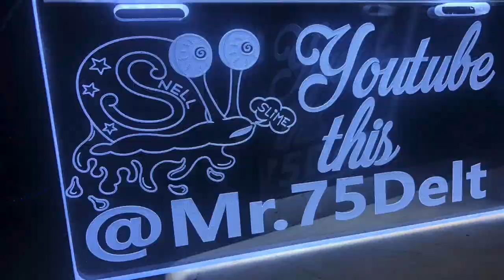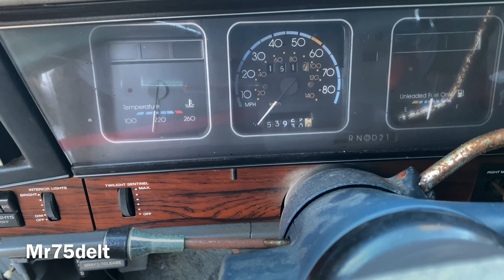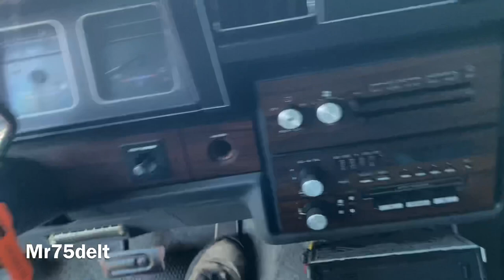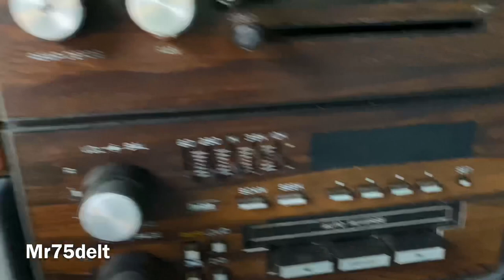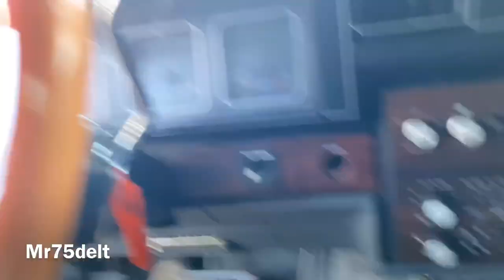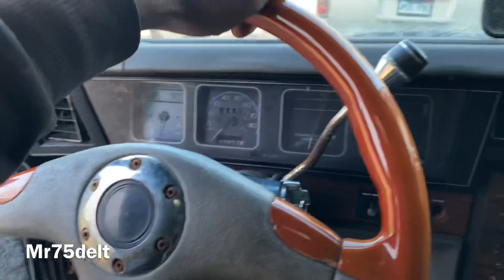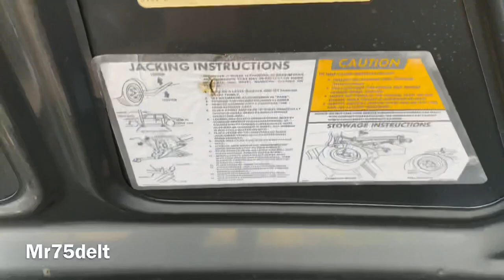I Bought My First 89 LS Box Chevy 📦